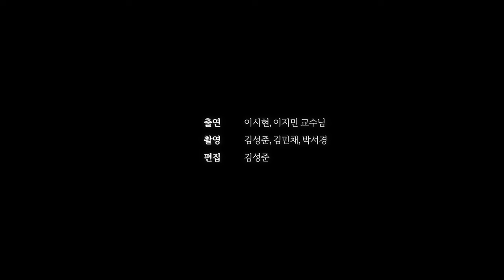박사 때 했던 게 쓰이긴 할까요? (Feat. 이지민 교수님)